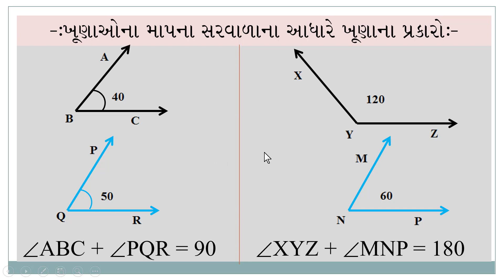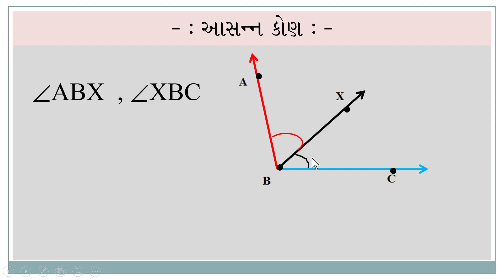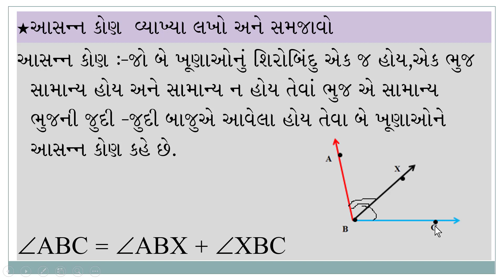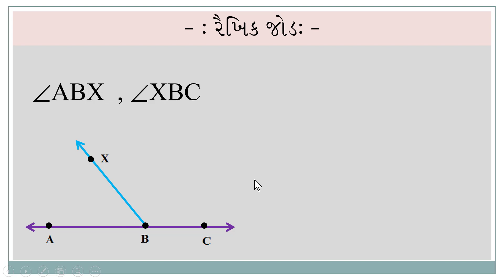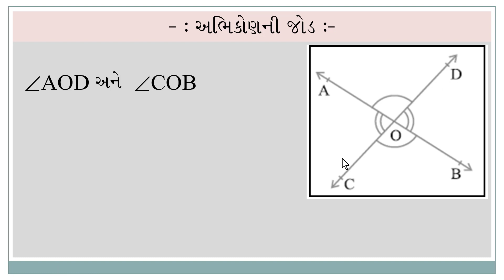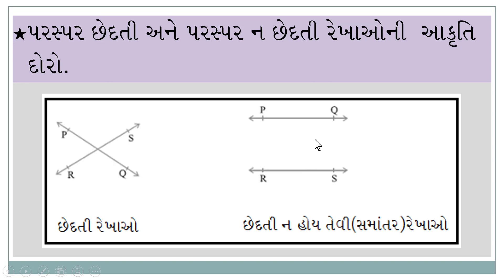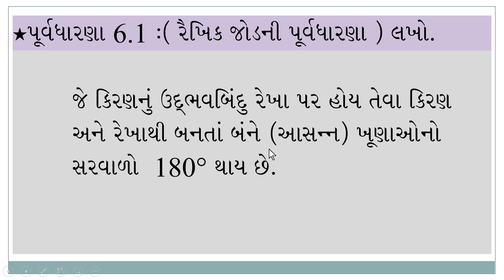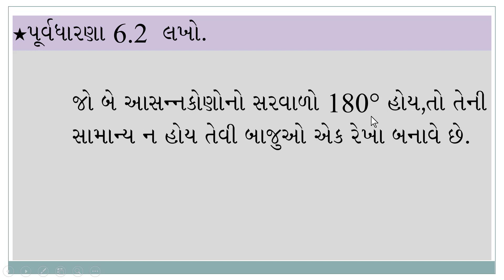ધોરણ 9 ગણિત પ્રકરણ 6 || રેખાઓ અને ખૂણાઓ || ભાગ 2 || ખૂણાની જોડના પ્રકારો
ખૂણાની જોડના પ્રકારો
ધોરણ 9 ગણિત પ્રકરણ 6
રેખાઓ અને ખૂણાઓ